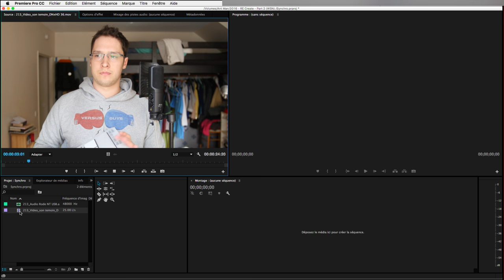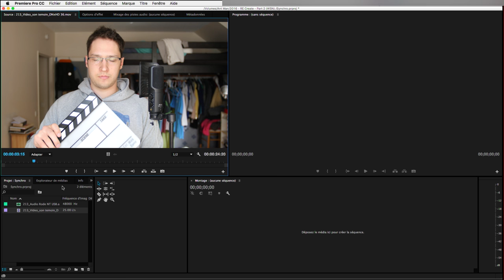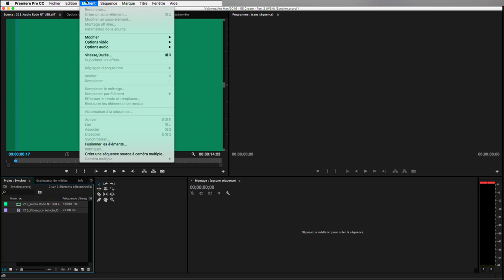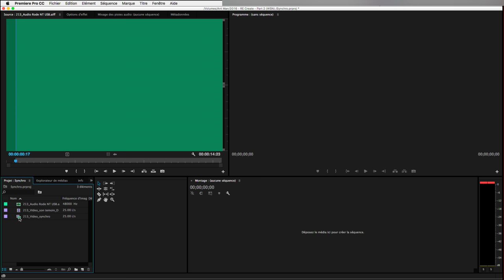[Tuto] Comment synchroniser image et son sur adobe premiere ?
Dans ce tuto, je te montre comment synchroniser dans premiere pro cc, la technique la plus simple pour synchroniser l'image et le son.

☟ ☟ ☟ MON MATÉRIEL ☟ ☟ ☟